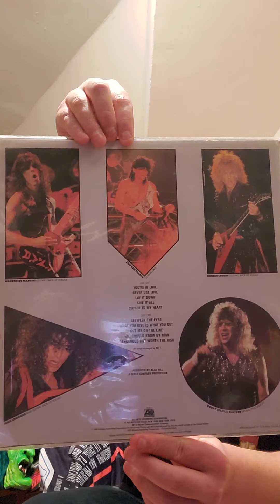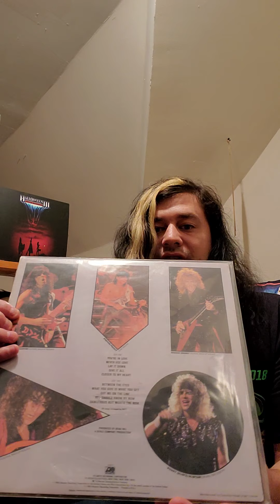Ratt- Invasion Of Your Privacy vinyl review/talk